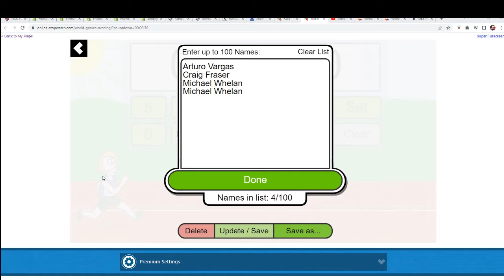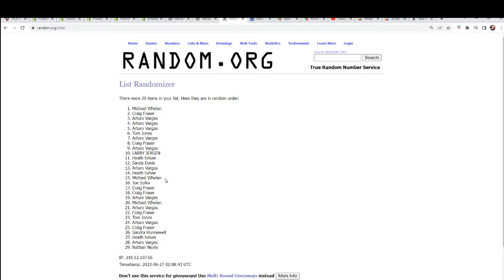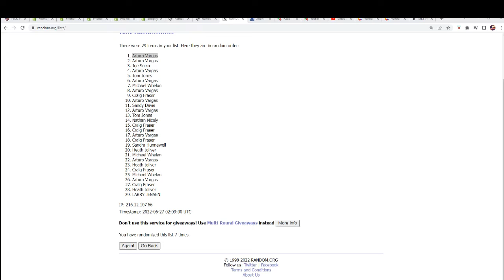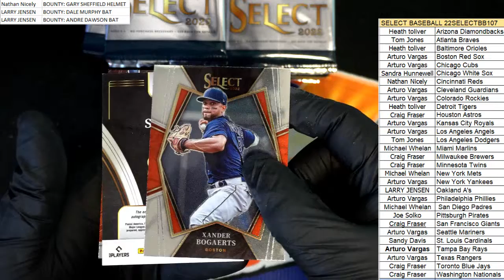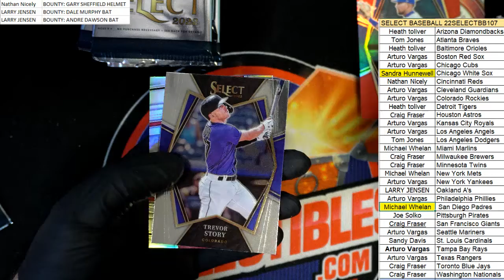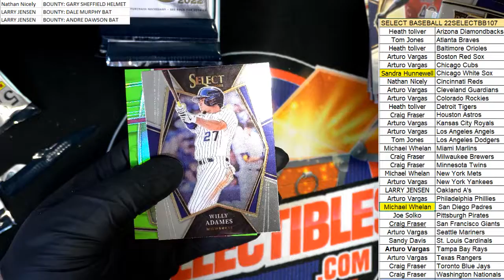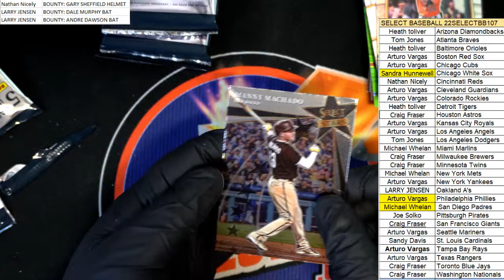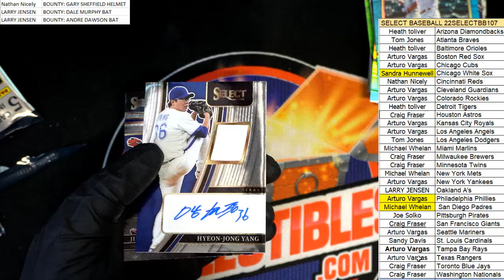2022 Panini Select Baseball Hobby Box ID 22SELECTBB107